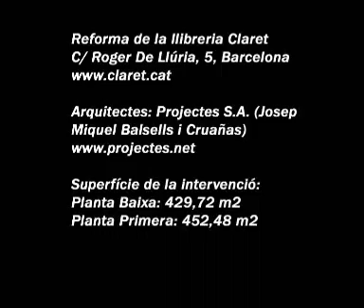Reforma Llibreria Claret